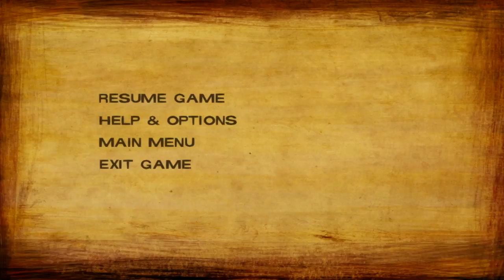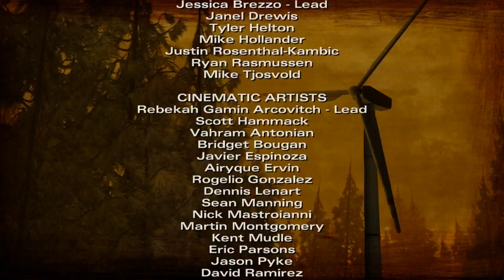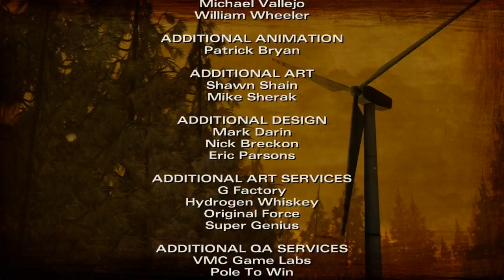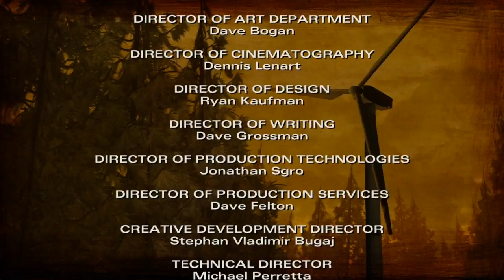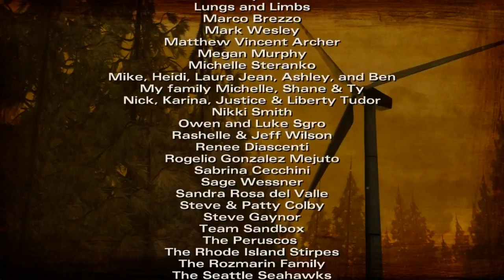The Walking Dead Blind (Season 2) - Episode 10: The Past Catches Up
We have some unexpected guests at the lodge and they aren't entirely welcome.